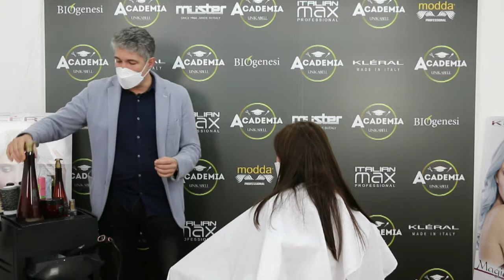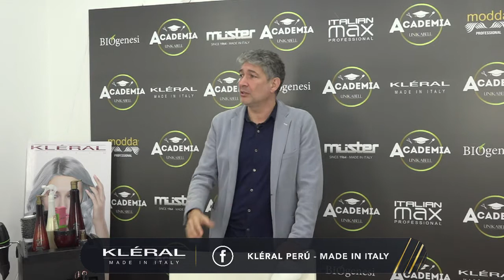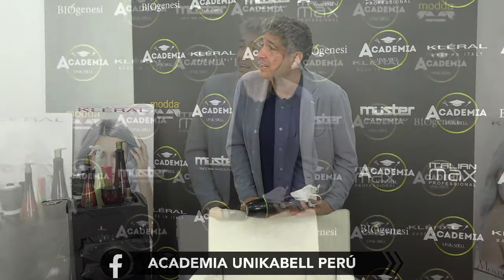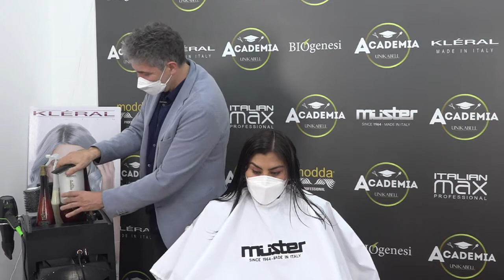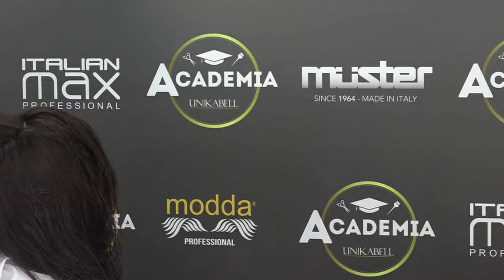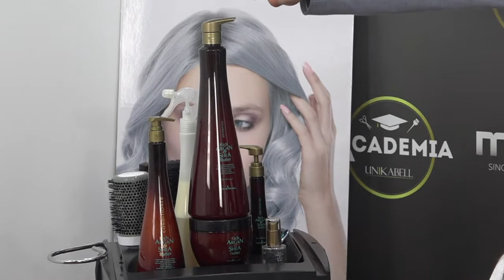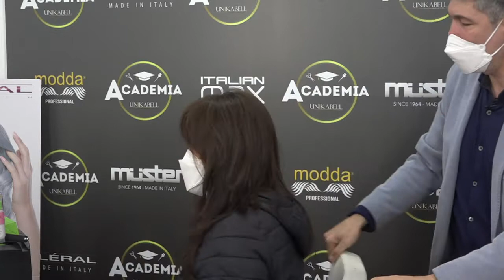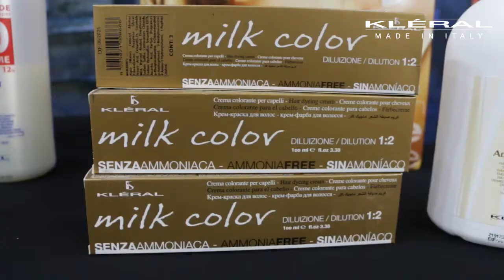En vivo con Daniel_Rodriguez /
Programa: La Hora De La Belleza
Conducción: Daniel Rodriguez
Tema: Tratamiento para el Cabello con Productos Kléral Perú